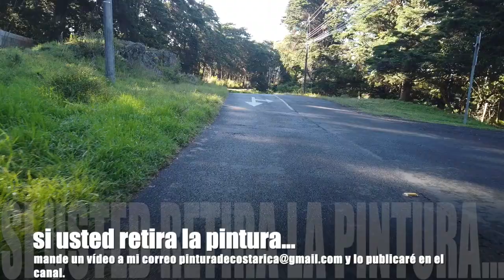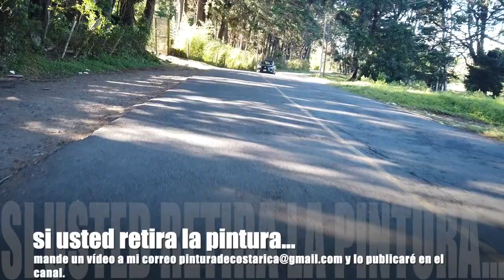REGALARÉ TRES PINTURAS AL ÓLEO SOBRE TELA.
Dejaré cada pintura en algún lugar de Costa Rica. Si usted retira la pintura mande un vídeo a mi correo y lo publicaré en los canales: PINTURA DE COSTA RICA y MASTER CR. Gracias.